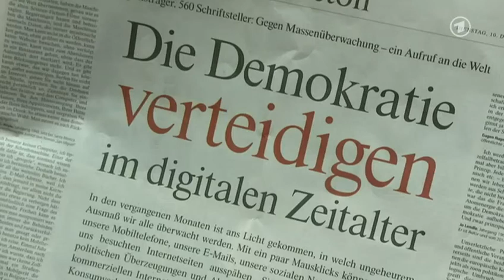ARD Tagesschau - 500 Schriftsteller veröffentlichen einen Aufruf gegen Massenüberwachung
560 Schriftsteller aus 83 Ländern protestieren mit einem öffentlichen Aufruf gegen die Massenüberwachung durch Regierungen und Unternehmen. Dazu gehören Nobelpreisträger wie Günter Grass, Elfriede Jelinek, Orhan Pamuk und J.M. Coetzee sowie Umberto Eco, Margaret Atwood, Joao Ribeiro, Henning Mankell, Richard Ford und David Grossmann.

Sie fordern, dass die UN eine verbindliche "Internationale Konvention der digitalen Rechte" verabschiedet. Auch Deutschland und Brasilien hatten eine entsprechende Initiative für eine UN-Konvention gestartet.  "Menschenrecht ist null und nichtig"

Eine der tragenden Säulen der Demokratie sei die Unverletzlichkeit des Individuums, heißt es in dem Aufruf. Alle Menschen hätten das Recht, in ihren Gedanken und Privaträumen, in ihren Briefen und Gesprächen frei und unbeobachtet zu bleiben. "Dieses existentielle Menschenrecht ist inzwischen null und nichtig, weil Staaten und Konzerne die technologischen Entwicklungen zum Zwecke der Überwachung massiv missbrauchen", schreiben die Autoren. "Ein Mensch unter Beobachtung ist niemals frei; und eine Gesellschaft unter ständiger Beobachtung ist keine Demokratie mehr."

Der Aufruf wurde im Internet und in mehreren großen Tageszeitungen veröffentlicht, darunter in Deutschland in der "Frankfurter Allgemeinen Zeitung".